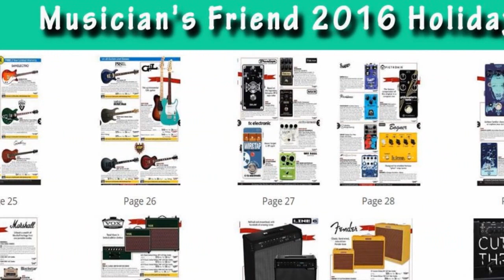Musician's Friend 2016 Holiday Book